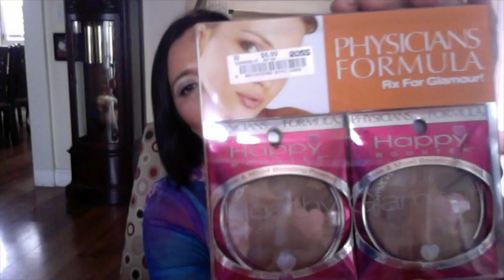Collective Spring Haul - Spring Break in Palm Springs, Ross, and new video schedule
Just a little update on all the happenings in my life.  Hope everyone is having a wonderful week!

Link to the UGG boots mentioned
XOXO,
Cathy